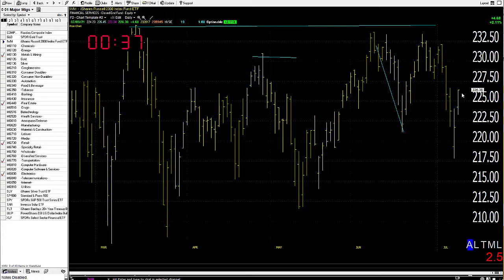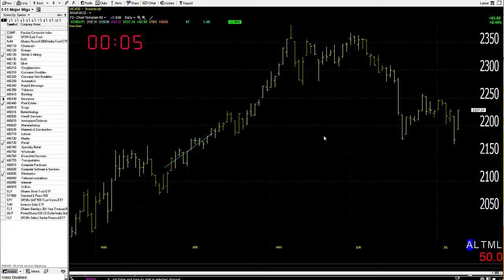07/12/21 Dave Landry's Market In A Minute-Obviously Mixed, But Obviously Improving